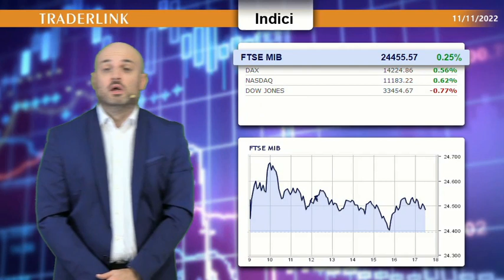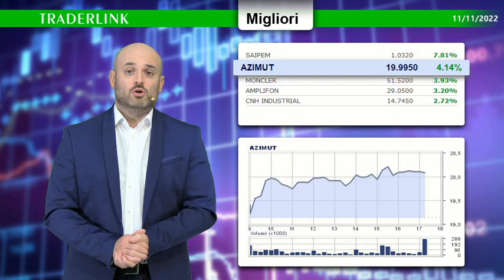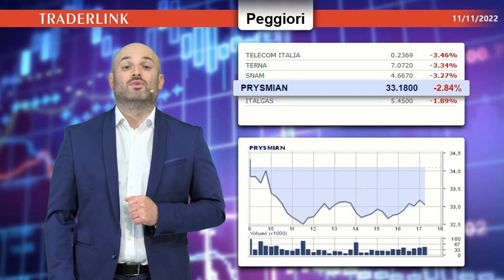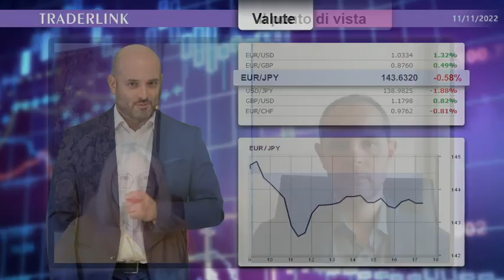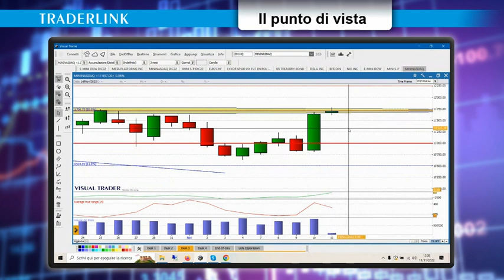OCCHIO ALLA BORSA - Le news finanziarie dell'11 novembre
Le news finanziarie con il contributo di Filippo Giannini: Le prossime occasioni sui

Dopo il boom di ieri, i mercati europei continuano a salire, anche se in misura minore. Saipem il migliore di tutti, TelecomItalia il peggiore.